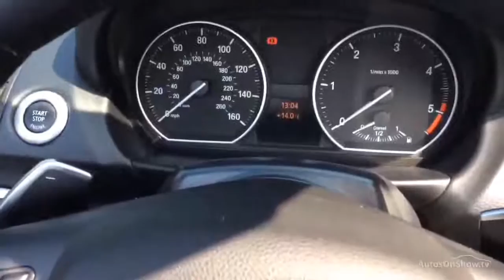BMW 1 SERIES 120D SPORT PLUS EDITION WHITE 2012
2012 BMW 1 SERIES 120D SPORT PLUS EDITION CONVERTIBLE DIESEL, in WHITE